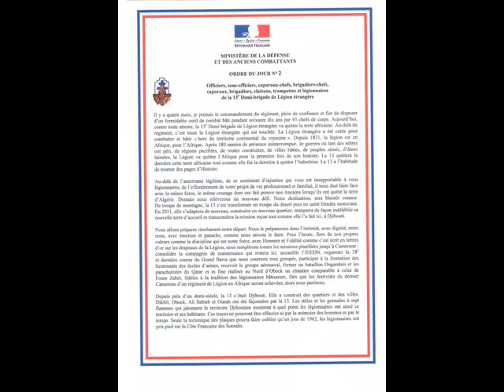La 13°DBLE de Djibouti aux E.A.U.